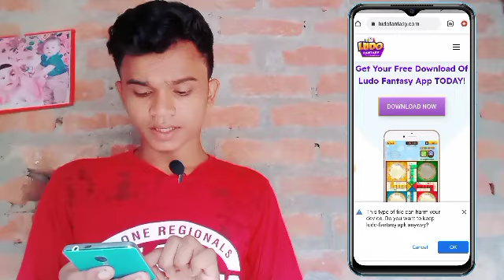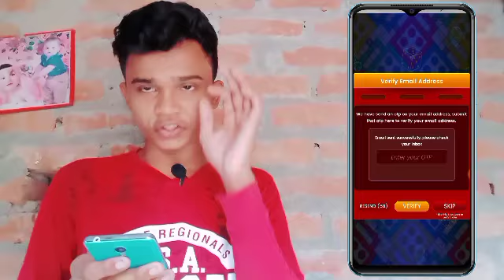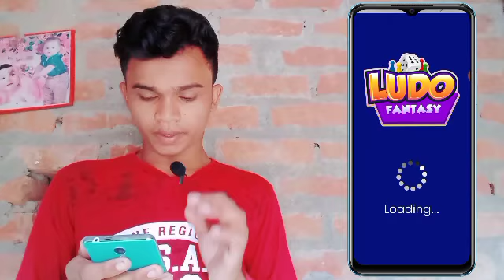New earning app today(1 earn daily rewards app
REFER CODE🔗uTDHQ0v5

paytm cash
paytm
cash
earning
apps
earning apps
best paytm cash earning app
earning app
earning apps
new
paytm

paytm games
2022 new earning app today
best self earning apps 2022
2022 best self earning app
earning app

1. EARN 1000 DAILY PAYTM CASH PLAYING
GAMES
2. EASY WAY TO EARN MONEY ONLINE IN 2021
GAMES
3. HOW TO MAKE MONEY ONLINE 2021
4. best earning apps for android 2021
5. best earning apps 2021
6. best paytm cash earning apps
7. paytm cash kaise kamaye
8. earn paytm cash
9. play games and earn paytm cash money online
10. games khel kar paise kaise kamaye